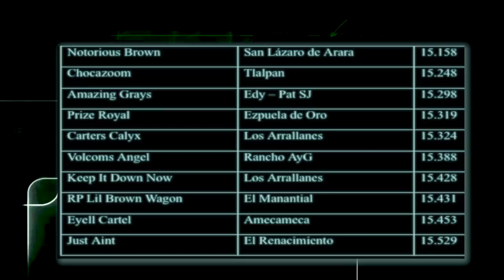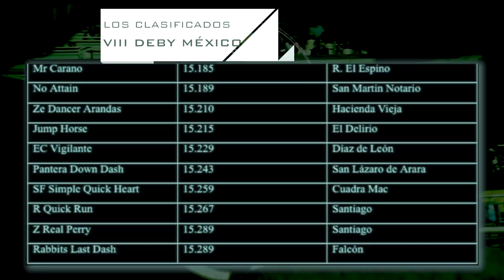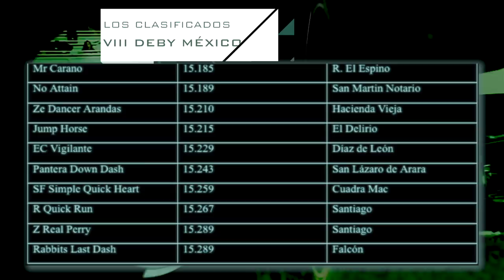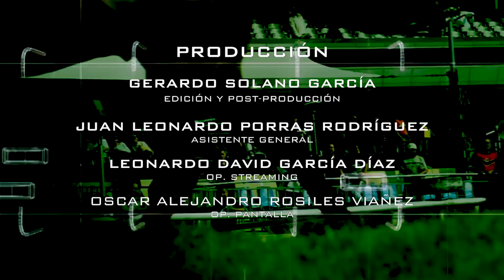PROGRAMA CDG 519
PROGRAMA CÍRCULO DE GANADORES 519 DEL VIERNES 20 DE ABRIL DEL 2018